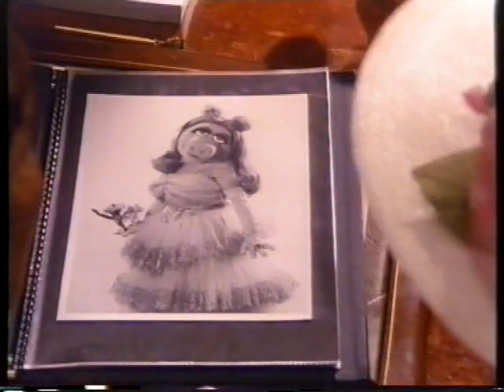Original VHS Closing: Muppet Christmas Carol (UK Retail VHS)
The Closing Part Of The Muppet Christmas Carol VHS